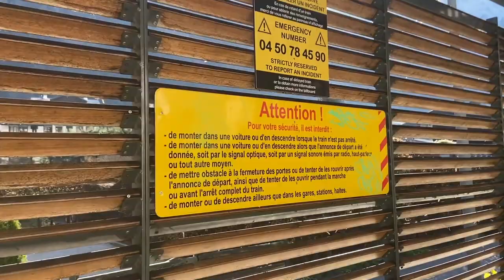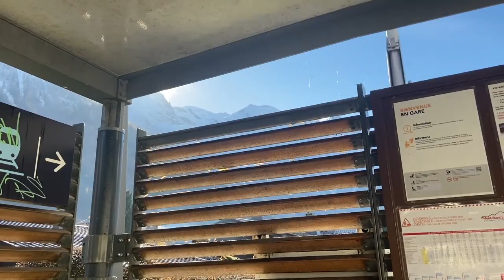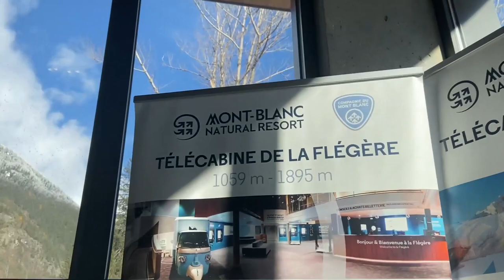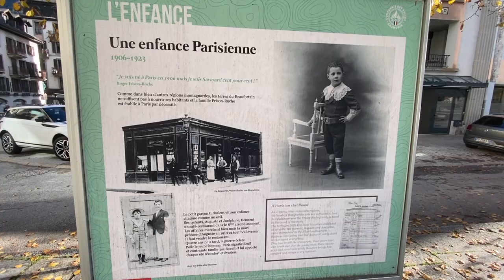Visiting Chamonix, France 🇫🇷 | Going up the mountain for the first time ⛰️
In this video we are going to Chamonix, a beautiful small town in France, next to Italy and many mountains.

Recorded on 19th of November 2022